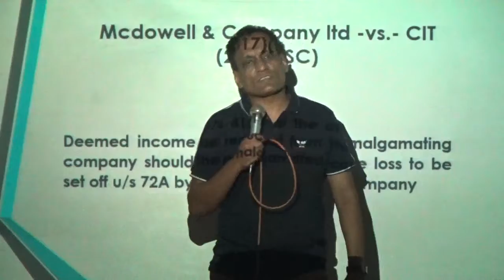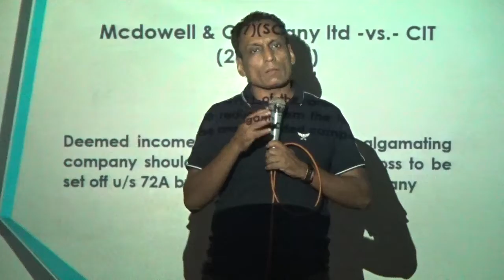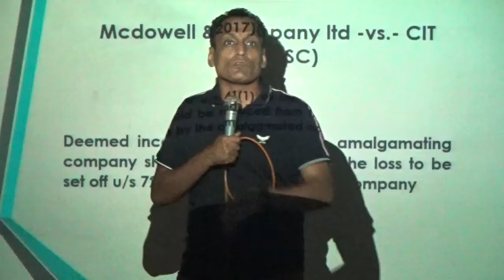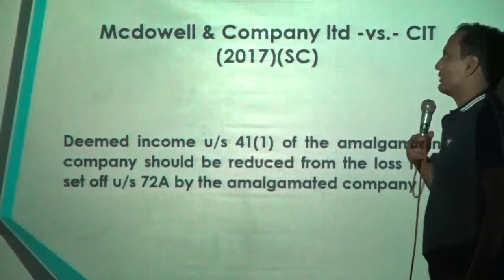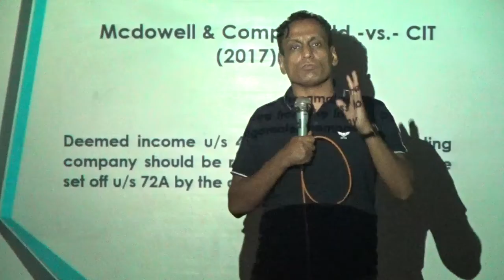Case Studies Class 10 I By CA Sanjay Mundhra CS CMA(Rankholder in all)